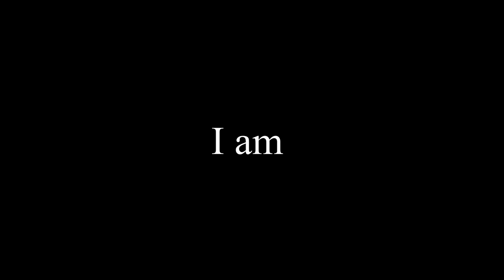DeTerminator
If you're passionate about labeling data, looking at pictures, and machine learning, then this is the game for you! Play it now! If you want, that is.